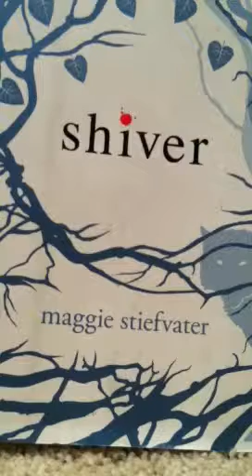Shiver by Maggie Stiefvater audiobook chapter 12 part 2 and